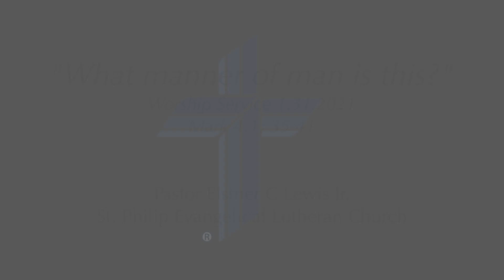Worship Service | 1.31.21 | St. Philip Evangelical Lutheran Church | Pastor Elstner C Lewis Jr